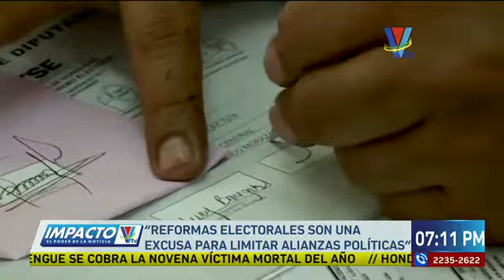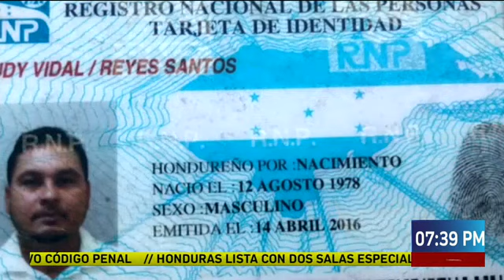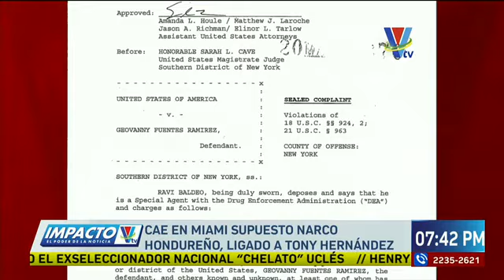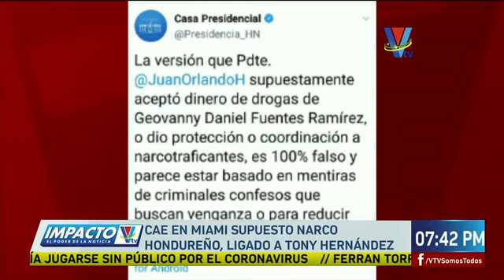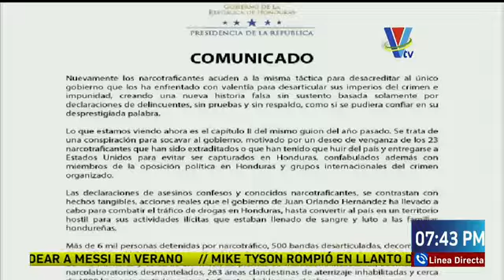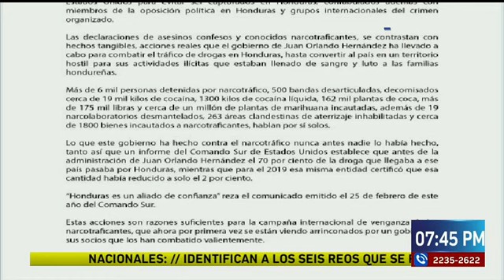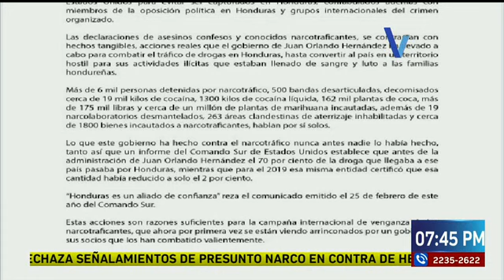Impacto VTV Estelar: Programa del 03 de Marzo de 2020